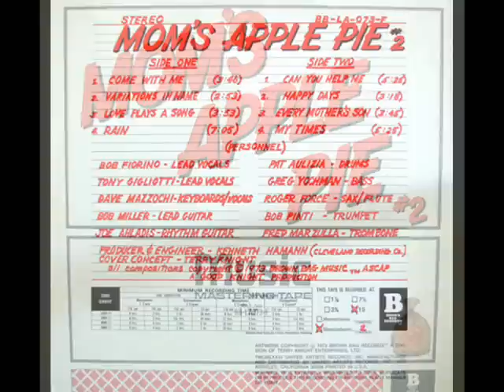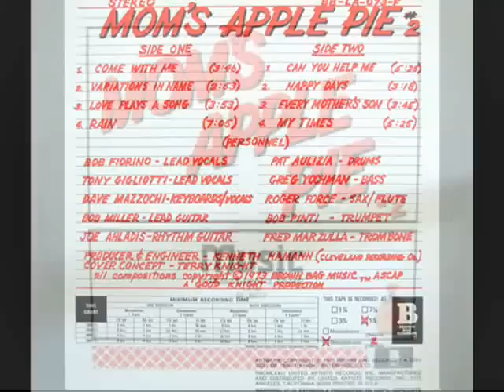Mom's Apple Pie #2 - Every Mother's Son_0001.wmv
A GREAT band from the early 1970s. This video shows the alum cover and the back along with inside photo of this group.